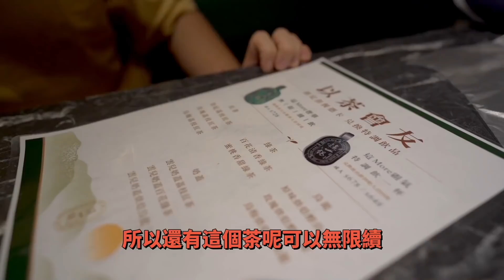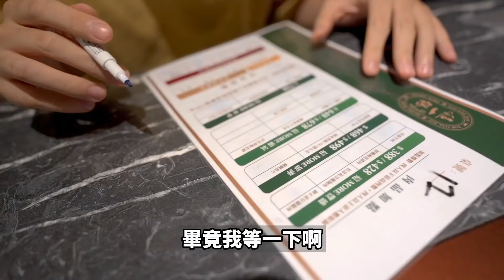【吃到飽評比】這一鍋｜生魚片跟手搖飲續到爽｜狂掃全品項！結果超失望？859$｜台北｜大胃王 大食い Food Challenge｜All You Can Eat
這一鍋 台北西門町殿 ：台北市萬華區昆明街84號
平日晚餐：含服務費一人859$